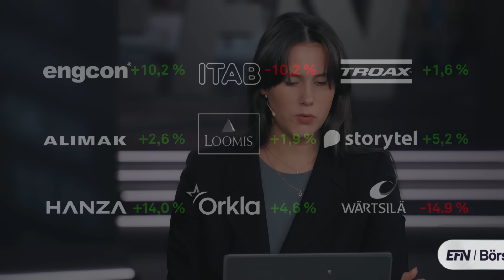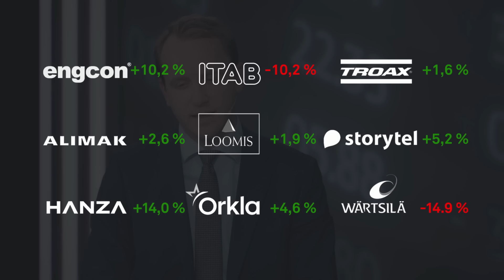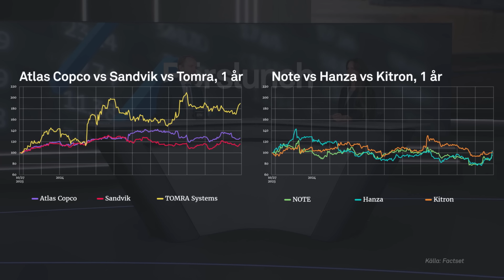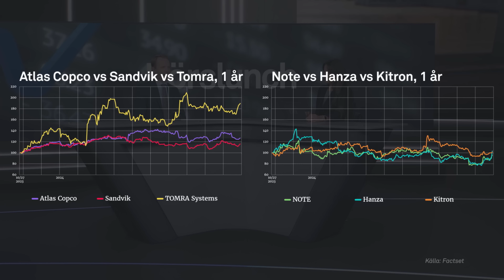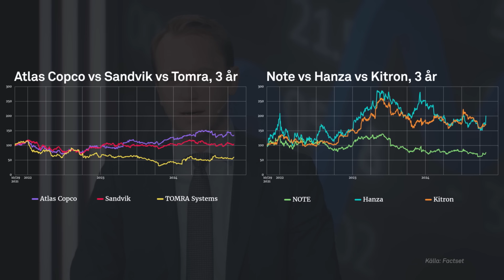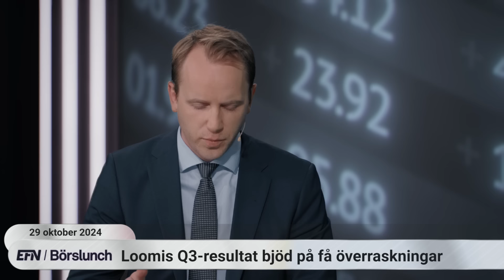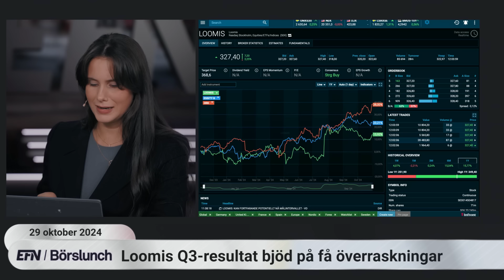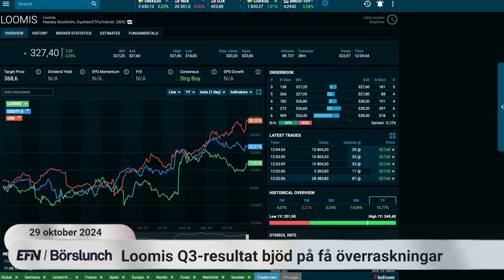Förvaltarens guldkorn bland småbolagen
Hur har småbolagen utvecklats under rapportperioden och vilka av de mindre bolagen ska man satsa på framöver?

Det pratar vi om i dagens Börslunch med Christoffer Ahnemark från Ålandsbanken. Engcon, Wärtsilä, Hanza och Loomis är några av de bolag som avhandlas.